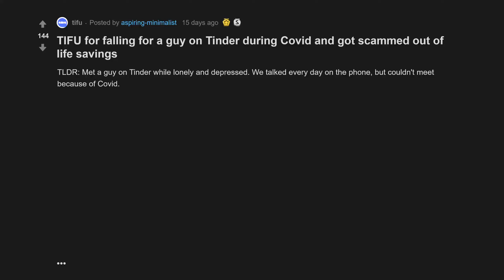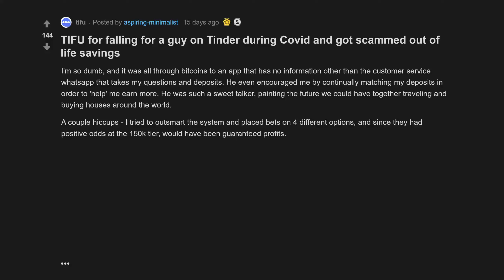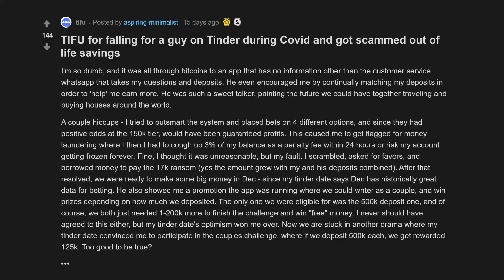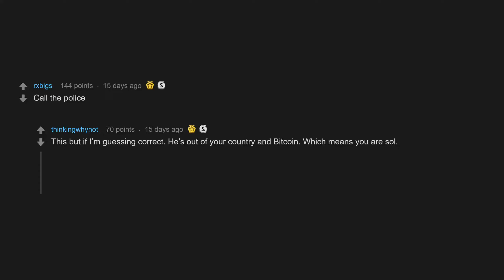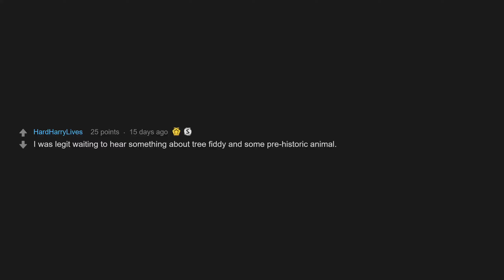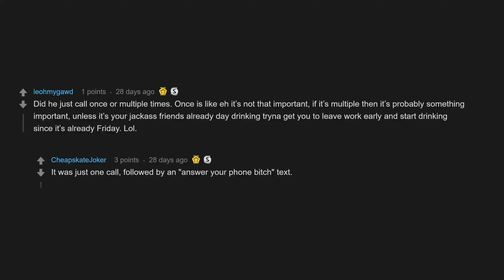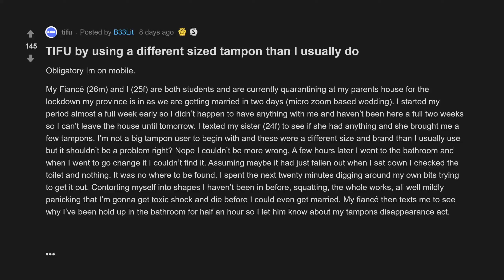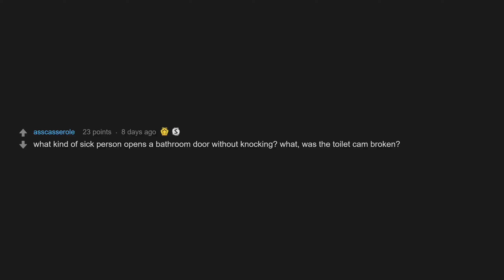TIFU For Falling For A Guy On Tinder (r/tifu Top Posts | Reddit Stories)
00:07 TIFU for falling for a guy on Tinder during Covid and got scammed out of life savings
07:25 TIFU by not answering a phone call at work
09:28 TIFU by using a different sized tampon than I usually do

TIFU for falling for a guy on Tinder during Covid and got scammed out of life savings
TIFU by using a different sized tampon than I usually do